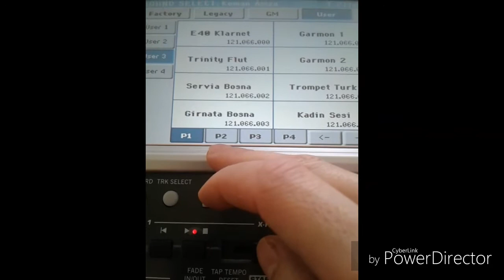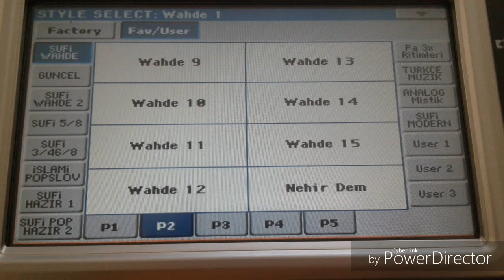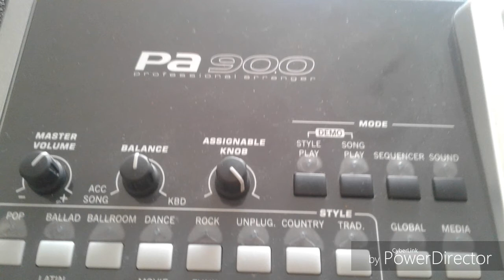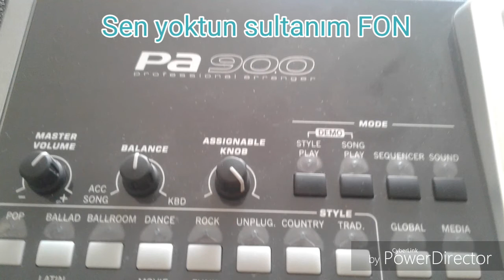Korg ilahi set tanıtım videosu 1 - Pa600 pa800 pa900 pa3x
Ramazana ayına  özel Kart gerektirmeyen ücretsiz Pa800 Pa900 Pa600 Pa3x İlahi Set yakında facebook sayfamızda ve tüm müzik forum sitelerinde olacak